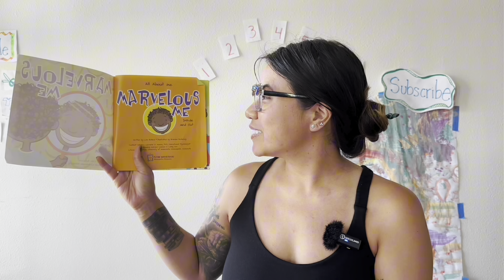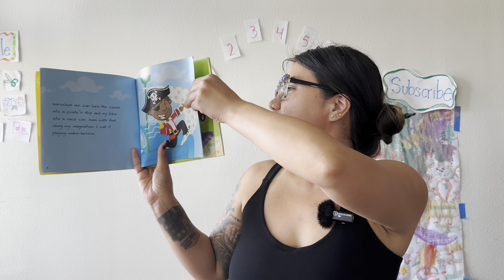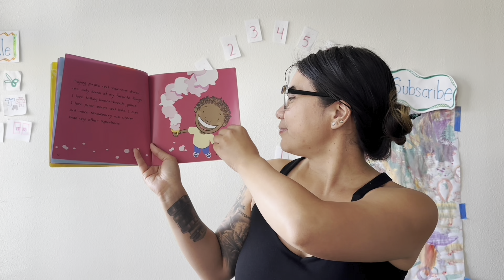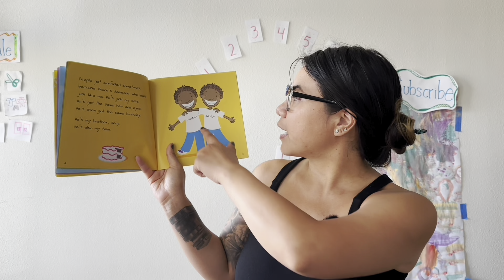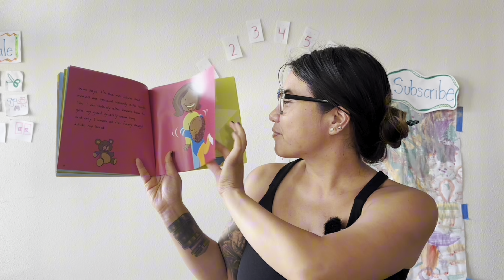Kindergarten Read Aloud | Marvelous Me: Inside and Out | Twins | Superhero | Brother | About Me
Marvelous Me: Inside and Out (All About Me)
Written by  Lisa Bullard
Illustrated by Brandon Reibeling
Read by @eyecatchingdani